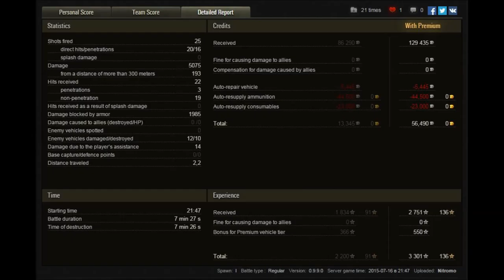World of Tanks | "SU-122-44" da One-Shot MONSTER | #309 [ German / Deutsch ]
► Let's Play World of Tanks (WoT / Gameplay) auf German / Deutsch - Hier seht ihr ein Gameplay mit einigen Tipps und Tricks.

Wenn die SU-122-44 wie in dieser Runde als Top-Tier eingestuft wird, kann der Spieler richtig viel Spaß haben und austeilen und trotz eines verheerenden Rückstand zeigt er das dies noch nicht das Ende für eine Powerrunde bedeuten muss.